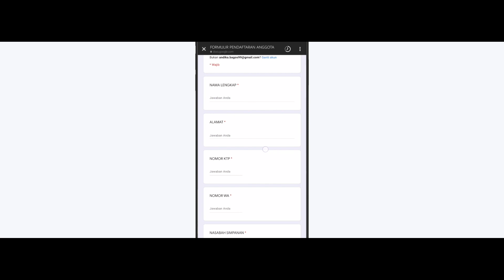Video Profil RB Yogyakarta